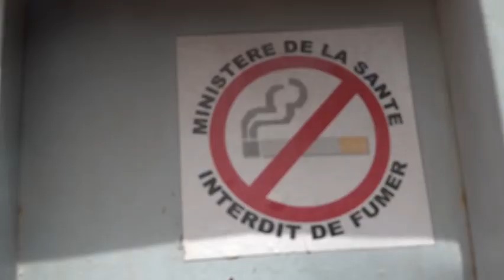Temoignage khalil cancer gorge